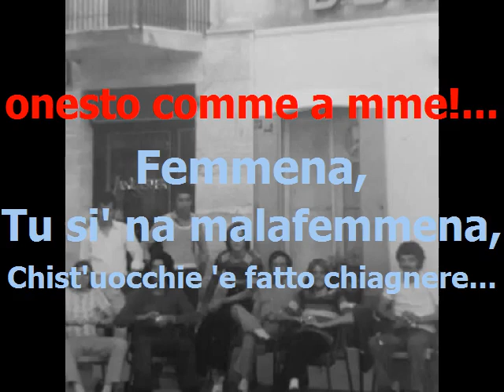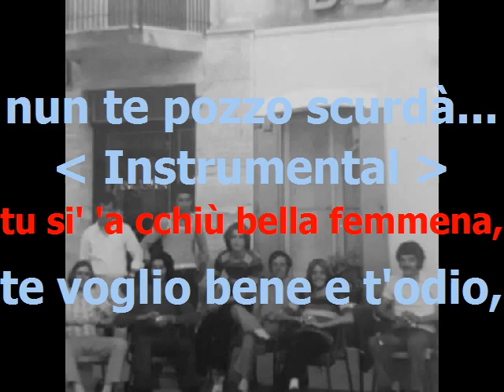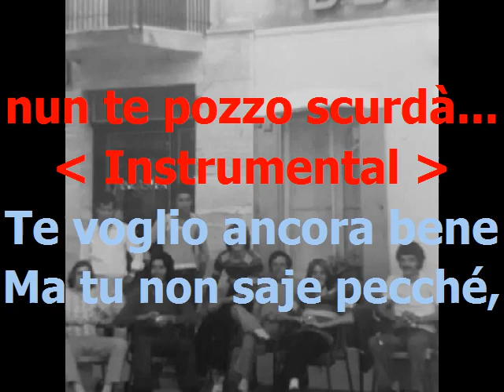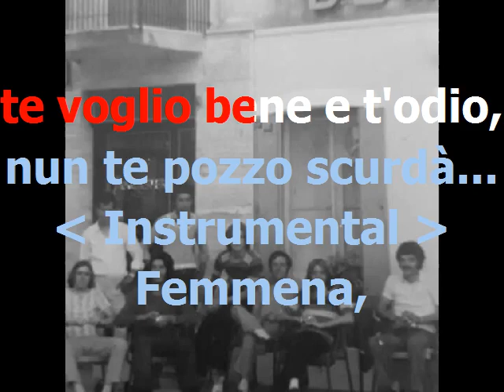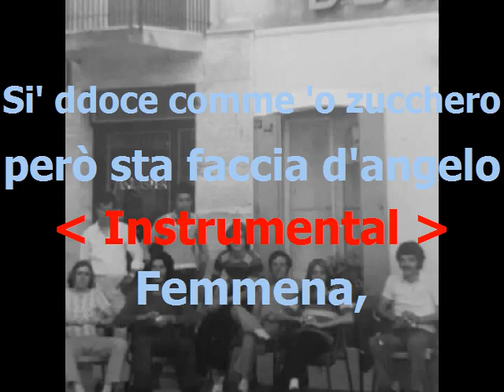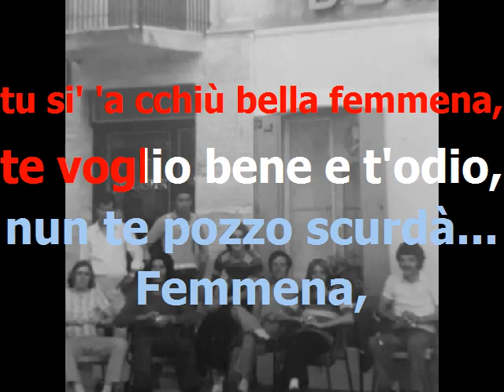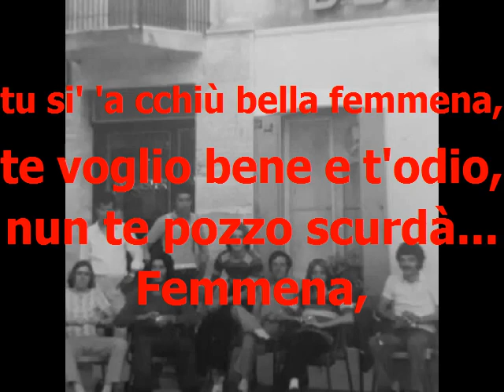Malafemmena Fausto Leali base karaoke